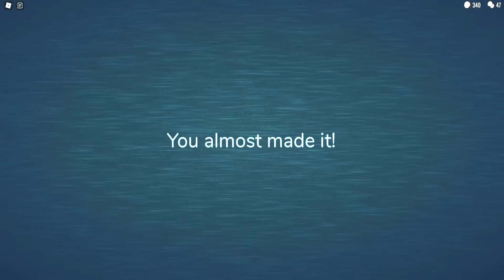LAS PUERTAS DEL HOTEL ESCONDEN SECRETOS ATERRADORES I Doors 👁️ I Bussan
Llegamos a un hotel para quedarnos a dormir, pero algo raro pasa, parece no haber nadie en ese lugar, cogemos la única llave que hay en el mostrador y entramos, son varias puertas frente a nosotros, sin importar lo que hagamos no encontramos la salida, pronto cosas raras nos pasarán y criaturas aterradoras nos perseguirán...